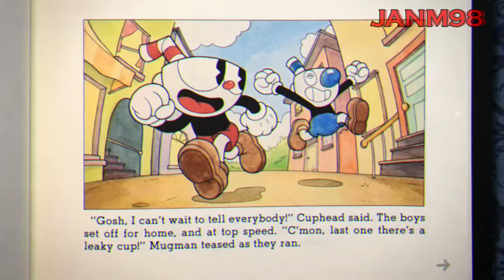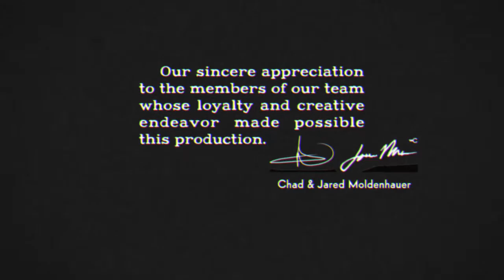CUPHEAD - Jefe Final y Todos Los Finales / Final Bosses + All Endings - Expert Mode S Rank- Xbox One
Logro / Achievement - Beat The Devil At His Own Game 100G

Muchisimas gracias y espero les guste